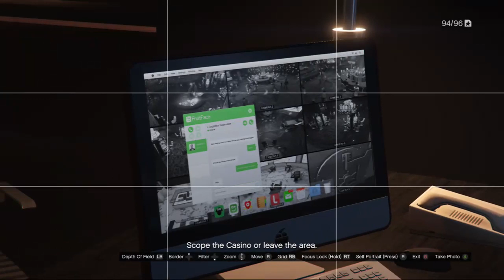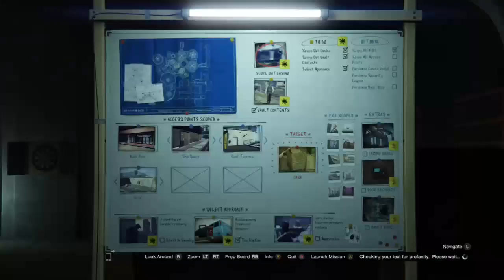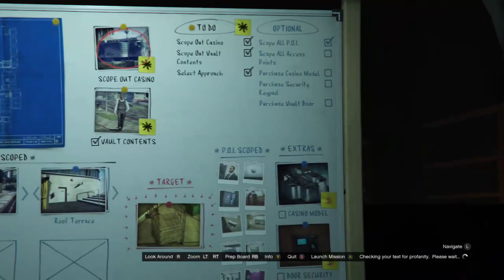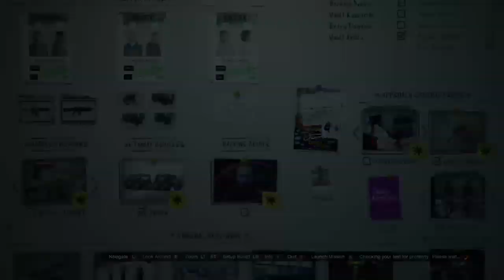GTA ONLINE - NEW DLC/Casino Heist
GTA CASINO HEIST
CASINO HEIST - Prepping